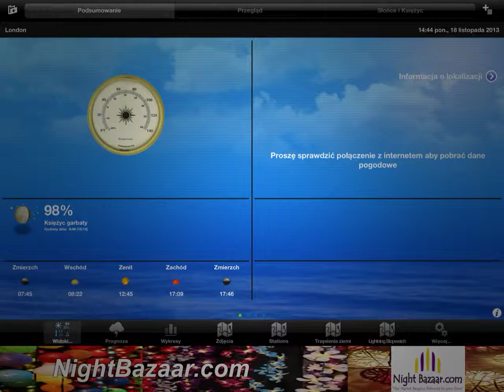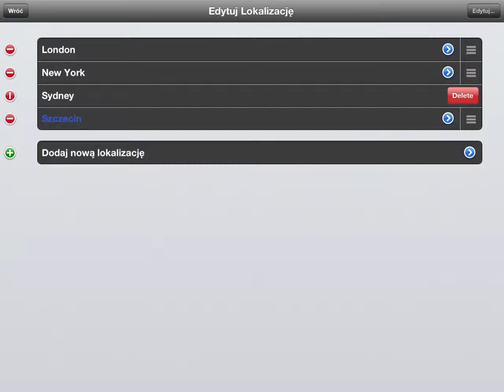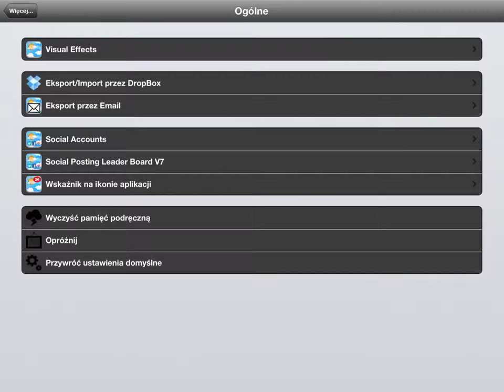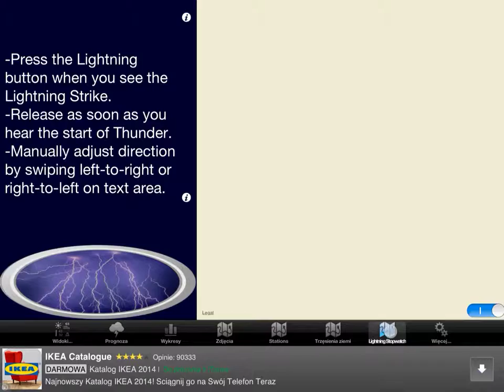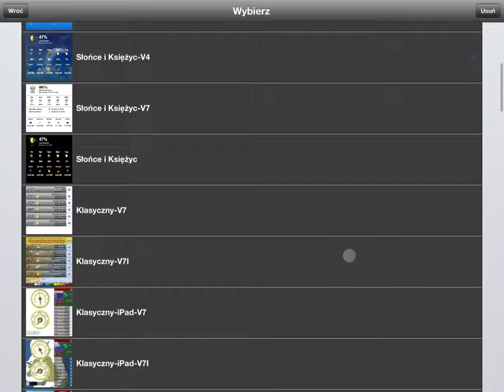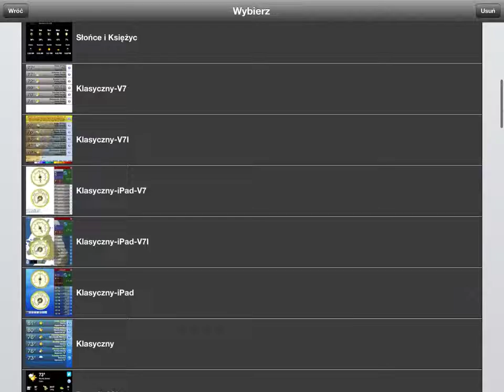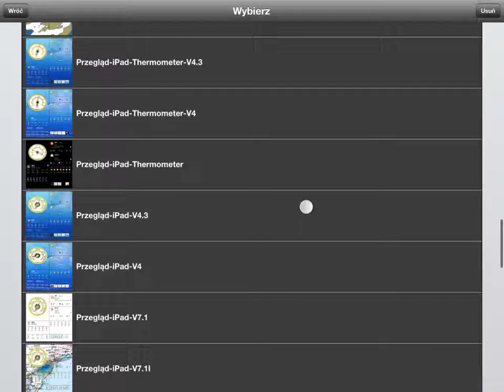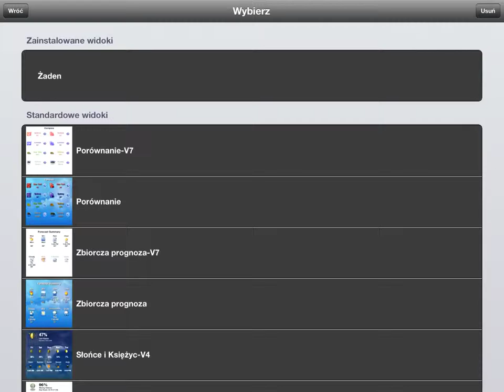PocketWeather-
Przepiękna i dość dokładna aplikacja pogodowa. Dostępna za darmo z reklamami i odpłatnie bez reklam w App Store na iPhone i iPad.